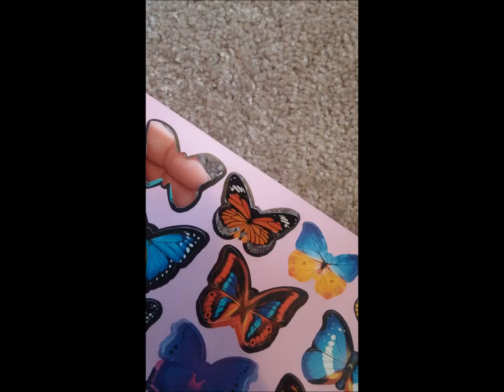Prefer Green 2 X 24 PCS 3D Colorful Butterfly Wall Stickers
These 3D butterflies by Prefer Green arrived in two packages of 24 each. Each package contains a flat sheet of 24 butterflies that are perforated and ready to be pushed out, and a sheet of 24 round perforated double sided sticky tape.

My 6-year-old daughter helped to remove all the butterflies from the sheets--this took us less than 5 minutes.

Each of the butterflies is scored in two places along the inside of the wings, and I spent about another 5 minutes folding along those lines to give the 3D appearance to each butterfly.

Next, I removed the tape from the sheets (leaving the paper on one side) and applied to the butterflies. Halfway through this process, I decided I'd rather put the tape dots on the wall and then apply the butterflies. This allowed me to see the shape I was creating for the butterfly grouping, and I wish I had done this with all of them.

Then I applied the butterflies to the wall. Voila! The entire process took about 30 minutes total, and my daughter LOVES it!

The butterflies are some kind of semi-glossy paper that is not quite cardstock, but thicker than regular paper. It doesn't tear easily. In fact, we managed to get all 48 butterflies onto the wall without any tearing. The tape "dots" are white and larger than the body of the butterflies, so if you don't have white walls this part may show. They could be trimmed with scissors, though. I did not find the tape super easy to remove from the wall when we decided to move some of the butterflies around. It can be done, but I wouldn't expect to be able to use the tape multiple times (just like any tape). The butterflies themselves could be re-used several times.

The colors are vibrant and realistic. I wish my pictures did a better job of capturing how pretty these are.

I received these butterflies for free in exchange for my honest and unbiased review. I did not receive any other compensation, and I am not required to write a positive review.